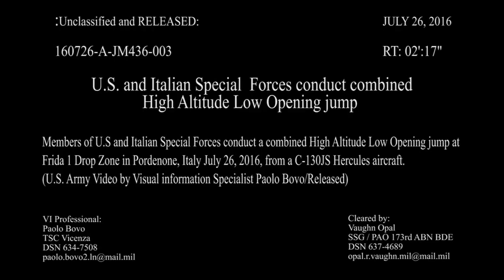ITALY: U.S. & Italian Special Forces conduct High Altitude Low Opening jump. (July 26, 2016).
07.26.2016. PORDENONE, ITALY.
Members of U.S and Italian Special Forces conduct a combined High Altitude Low Opening jump at Frida 1 Drop Zone in Pordenone, Italy, from a C-130JS Hercules aircraft. (U.S. Army Video by Visual information Specialist Paolo Bovo/Released)

(This work, U.S. and Italian Special Forces conduct combined High Altitude Low Opening jump, by Paolo Bovo, identified by DVIDS, is free of known copyright restrictions under U.S. copyright law).